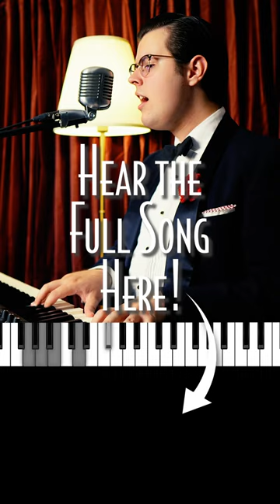Day by Day (Preview) | Piano and Vocal Cover - Smooth Jazz Music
Here's my take on Axel Stordahl, Paul Weston, and Sammy Cahn's 'Day by Day', which was written in 1945. One of the first recordings was by Frank Sinatra, and it has also been recorded by Jo Stafford, Doris Day, Bing Crosby, Mel Tormé, The Four Freshmen, Sarah Vaughan, Astrud Gilberto, Carmen McRae, and many others. I hope you enjoy it!